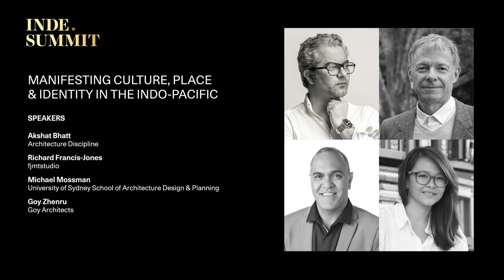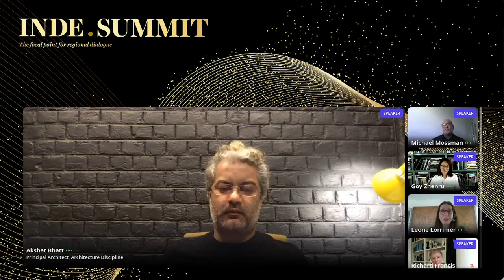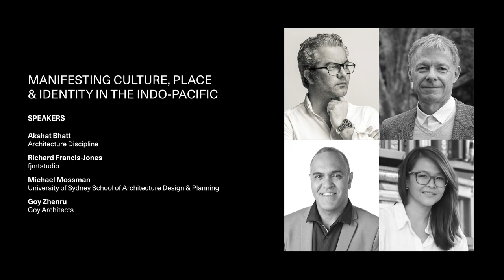INDE Summit 2021 | Akshat Bhatt Speaks on Manifesting Culture, Place & Identity in the Indo-Pacific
“It’s not just about the familiarity of the past but it’s often about, at least in my world, offering a promise for an optimistic future”

Principal architect at Architecture Discipline, Akshat Bhatt, discusses his take on the coming together of vernacular and contemporary architecture, at a panel moderated by Australian architect Leone Lorrimer at the Inde Summit 2021. He is joined by renowned names in the field of design - Michael Mossman, Richard Francis-Jones and Goy Zhenru.

Bhatt interprets his own cultural inheritance and speaks about embracing social context, community involvement and circumventing esoteric processes. He goes on to discuss his personal journey and his quest to find dialogue in music as well as architecture.

Video Credits: INDE SUMMIT 2021